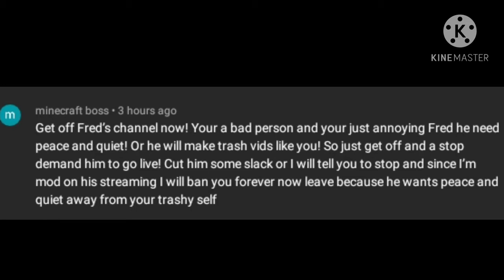i am the man meme||aimed at haters||ft. bubba 💕💕